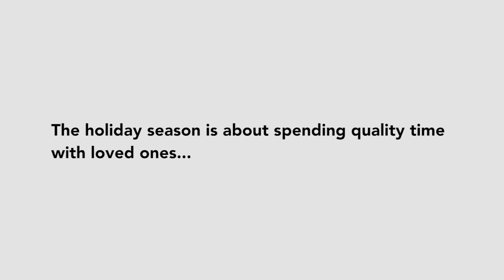Bare Conductive Holidays Video 2019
What are the most precious moments of Holidays? This year explore online and create offline.